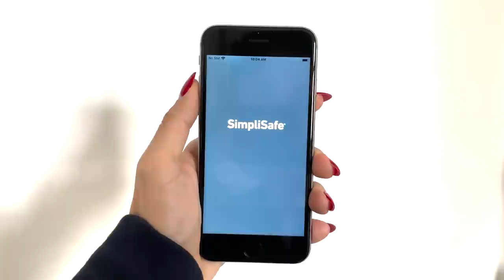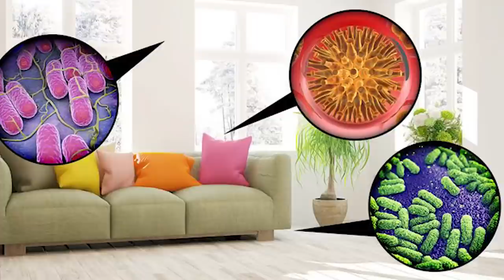Gift Guide For Men 2021 | Ashley Weston | Mens Fashioner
My TOP tried-and-tested gifts that are sure to be a hit with everyone during this holiday season.
Save 40% or more on your SimpliSafe security system during their holiday sale! to learn more!

See the rest of my picks for every item discussed by clicking this